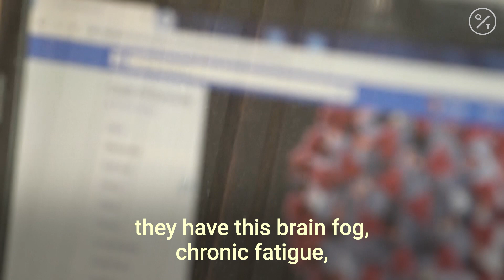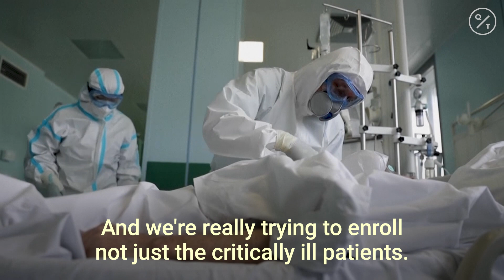Doctors Study the Lingering Symptoms of Covid-19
With millions of people afflicted by Covid-19, survivors and their doctors are wondering what other persistent effects this illness might have?

It’s an important question, not just because of the sheer volume of people afflicted, but also because of the likelihood that many sufferers could be left with permanent damage to their lungs and other vital organs, requiring costly, long term medical care and support.

Dr. Avi Nath, is a physician-scientist with the National Institutes of Health in Bethesda, Maryland. Avi is clinical director of the Institute of Neurological Disorders and Stroke and heads the section that looks at infections of the nervous system.

He says, “We thought for a long time that once you have it, then you're done with it. That would be it. But, it turns out that that's not the case. Thousands of patients now are complaining of the fact that they have persistent symptoms; that their fever goes away. And, you know, all the other symptoms, the cough and other things, and now they're developing other kinds of symptoms.”

The lingering symptoms that Covid-19 patients experience are fairly broad. Avi is interested in brain fog, malaise, tiredness -- symptoms reminiscent of myalgic encephalomyelitis
or chronic fatigue syndrome, which he says is linked with a lot of viral infections. Covid-19, though, has also been associated with some other neurological complications, including strokes, as well as brain bleeds and inflammation.

Avi says,” These things are happening later in the course of the infection, suggesting that there's an immune component to it. So, you know, the virus goes down and the immune system gets hyperactive and it can cause a variety of different types of neurological symptoms. That's quite possible. Other organ systems are also affected in different ways. But I've focused largely on the neurological aspect. So that's what I'm most familiar with.”

As unfortunate as these rare problems are, Avi says they represent an opportunity to learn how and why these post-viral syndromes occur – their biological pathways – so that we might be able to prevent them.

“Oftentimes you know, by the time you see the patient, you don't really know what infection they had and the virus is never figured out. And it's too late to figure out what virus they have. Now, that's not an excuse any longer. You know exactly what virus caused it. And you know exactly what the syndrome is. And you know exactly what happened in between. So I think it's an unfortunate situation, but you can use it to your advantage to try and understand these diseases that we haven't been able to do for a long, long time.”

The NIH has several research teams trying to unlock the secrets of these post-viral illnesses. Another doctor I spoke with is investigating what’s termed the natural history of infection in dozens of Covid-19 patients.

Dr. Anthony Suffredini is a critical care physician in the Critical Care Medicine Department at the Clinical Center, which is the research hospital associated with the National Institutes of Health.

Anthony has begun enrolling patients in a study that aims to follow patients for a year to track the impact it’s had on their heart, lungs and kidneys.

“The study is composed of two cohorts. Patients who are acutely ill, who would be followed from the time of the onset of their symptoms and to one year. And then we will be getting patients from... who'd been treated at the outside hospitals, who would be enrolled after their acute illness and to see, again, the consequences in terms of their cardiac their pulmonary function as well as their kidney function, renal function.”

Anthony will be comparing the results across a spectrum of Covid-19 patients.

“And we're really trying to enrol not just the critically ill patients. We're very interested in also the young person who might have an infection, they lose their sense of smell and taste. They have a fever. They feel kind of like they had a bad flu and they get better. So those people are very interesting to look at simply because what are the consequences? How do they get better and how does that differ from someone in a similar age group who doesn't get better and who deteriorates and requires an ICU admission?”